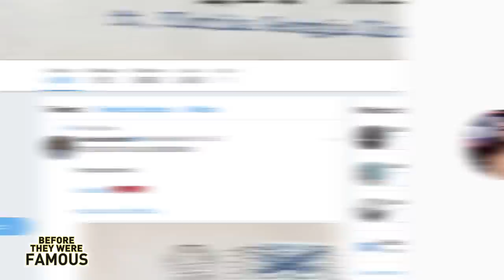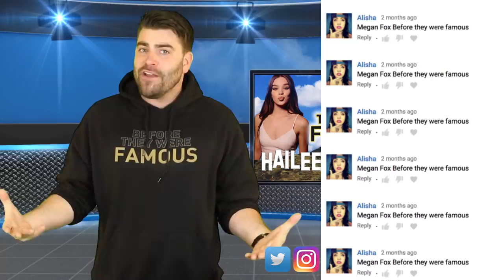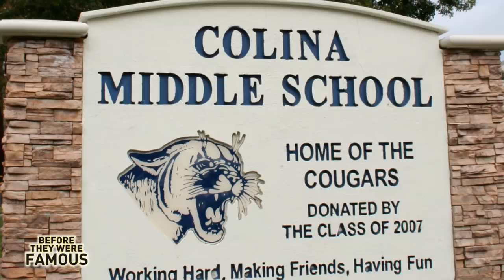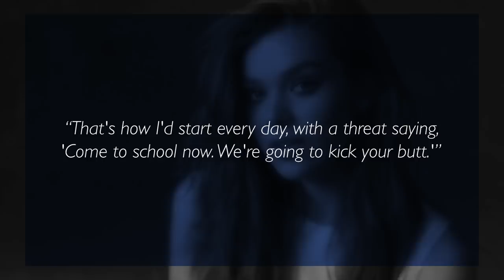HAILEE STEINFELD | Before They Were Famous | BIOGRAPHY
SHORT DESCRIPTION OF VIDEO